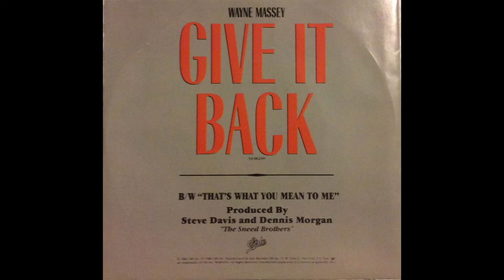Wayne Massey - Give It Back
released as single only in 1986.